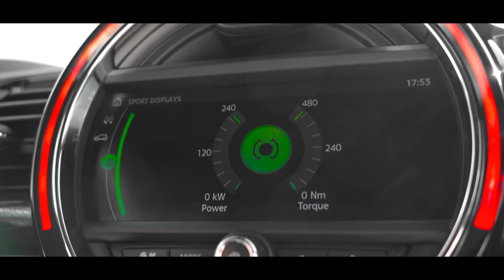MINI John Cooper Works Clubman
MINI John Cooper Works Clubman. Więcej o tym samochodzie